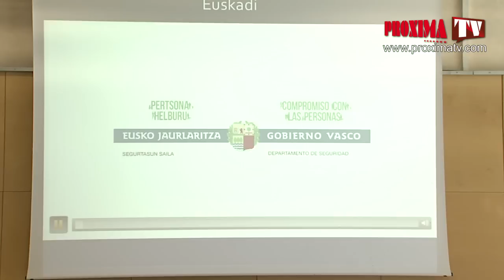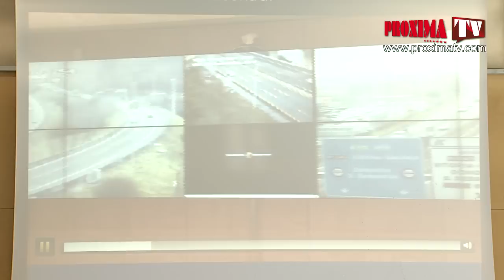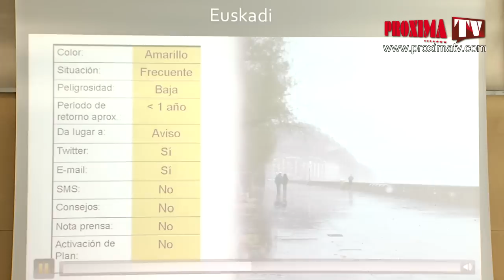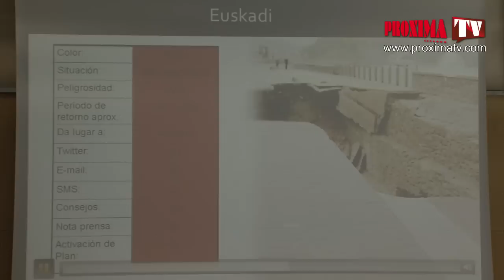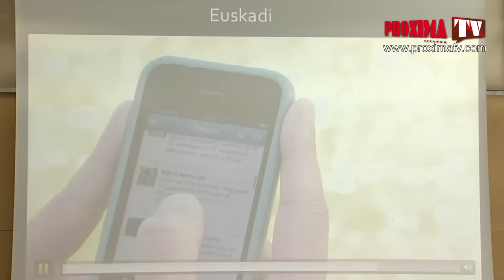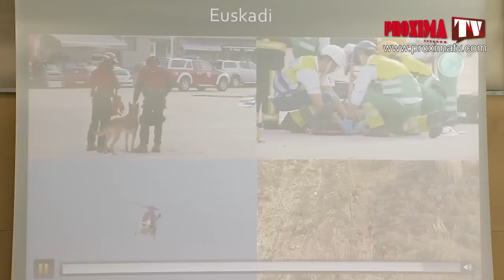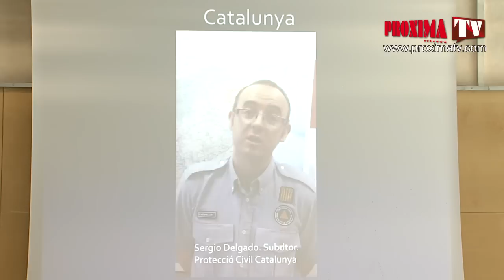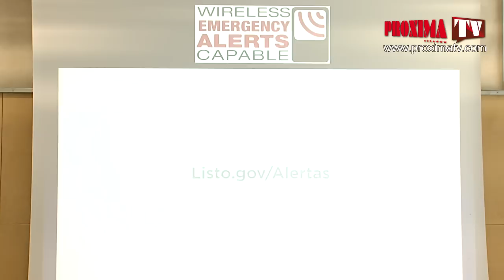Seminario Acomet. Ponencia de Luis Serrano, Coordinador de emergencias 112 Madrid.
Ponencia de Luis Serrano, Coordinador de emergencias 112 Madrid, que trata sobre Avisos de fenómenos adversos: visión desde Protección Civil/Emergencias en el primer seminario de ACOMET